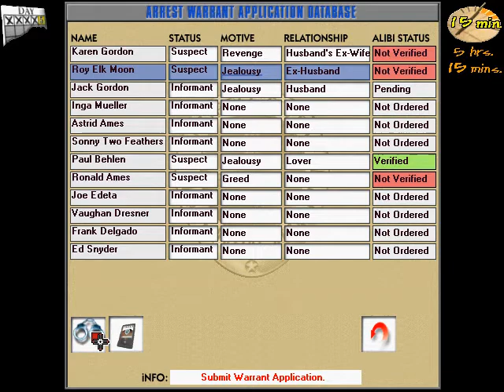Santa Fe Mysteries: The Elk Moon Murder Walkthrough: Bad Ending #3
The best bad ending by far! It ain't Tom Cruise!

Roy Elk Moon is played by Tony Whitecrow.
John Night Sky is played by Frederick Lopez.

The Elk Moon Murder was released by Activision in 1996.